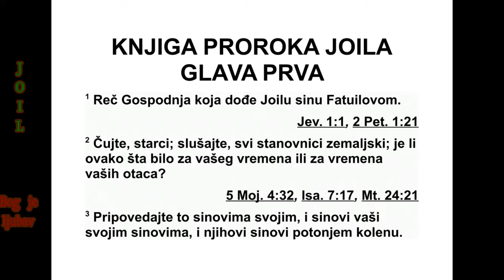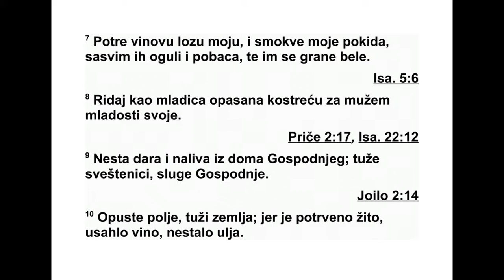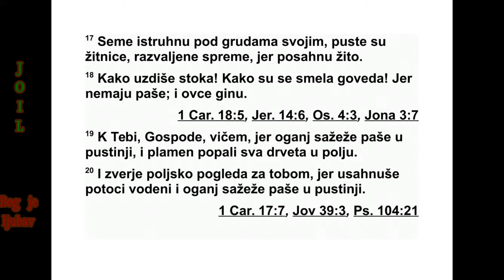KNJIGA PRORAKA JOILA GLAVA 1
1 Ово је Господња реч која је дошла Јо -
илу,* Фатуиловом сину:
2 „Чујте ово, старешине, и слушајте, сви
ста новници ове земље. Да ли се овако неш -
то десило у вашим данима или у данима ва -
ших праочева? 3 Причајте о томе својим си -
новима, ваши синови својим синовима, а њи -
хови синови следећем нара штају. 4 Што је
ос тавила гусеница, појео је скакавац, што је
ос тавио скакавац, појео је бескрилни ска ка -
вац, а што је оставио бескрилни скакавац,
по јела је бубашваба.
5 Пробудите се, пијанице, и плачите! Гор -
ко плачите, све винопије, због вина, јер вам
је отето из уста! 6 Јер је на моју земљу до -
шао народ моћан и без броја. Има лавље зу -
бе и чељусти. 7 Моју лозу претворио је у
стра шан призор, а моју смокву у пањ. Огу -
лио ју је и одбацио. Гране су јој побелеле. 8
Наричи, као што девица опасана у кострет
на риче за вереником своје младости!
9 Приноса од жита и жртве леванице нес -
та ло је из Гос подњег дома. Тугују свеш те ни -
ци, Господње слуге. 10 Њиве су опус тоше -
не, земља тугује, јер је жито опустошено,
мла дог вина нема, нестало је уља. 11 Ратари
су посрамљени, виноградари горко плачу
због пшенице и због јечма, јер је жетва на
њи вама пропала. 12 Лоза се осушила и
смок ва је увела. А нар, палма и јабука, све
пољско дрвеће, осушило се, јер је радост
побегла од синова људских.
13 Опашите се кострећу, свештеници, и од
туге се ударајте у груди! Горко плачите, слу -
ге олтара! Дођите, проведите ноћ у кос тре -
ти, слуге мог Бога, јер је из дома вашег Бога
нестало приноса од жита и жртве леванице.
14 Прогласите свети пост! Сазовите свечани
збор! Окупите старешине, све становнике
ове земље, у дом Господа, свог Бога, и пре -
кли њите Господа за помоћ!
15 Јао, каквог ли дана! Јер је Господњи
дан близу, долази као опустошење од Све -
моћног! 16 Зар хране није нестало пред на -
шим очима, радости и весеља из дома нашег
Бога? 17 Суве смокве су иструлиле под њи -
хо вим лопатама. Житнице су опустошене.
Ам бари су порушени, јер се жито сасушило.
18 Како стока уздише! Како сметено лутају
крда говеда, јер немају паше! А и стада ова -
ца казну трпе.
19 Господе, тебе ћу призвати, јер је ватра
прождрла пашњаке у пустоши и пламен је
прогутао све дрвеће у пољу. 20 И пољске
звери чезну за тобом, јер су водена корита
пресушила, и ватра је прождрла пашњаке у
пустоши.”